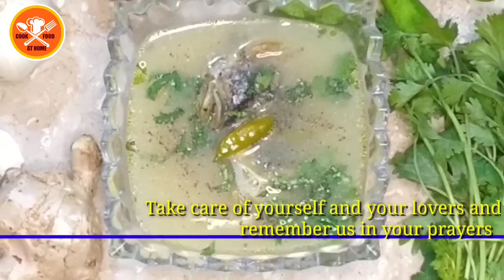Fish Heads soup Recipes How to make Fish head soup Machli k sar ka soup healthy dinner ideas at home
Fish Heads soup Recipe, How to make Fish head soup, Machli k sar ka soup, Easy and healthy cook food by Cook Food At Home.

Assalamualaikum,
Dear friends,
welcome back to,
cookfoodathome.

First of All, I humbly request to you,
Please Support me 😊,

میری آپ سے عاجزی کے ساتھ گزارش ہے کہ برائے کرم میرا ساتھ دیں یہ تب ممکن ہوگا،جب آپ میرے چینل کو سبسکرائب کریں'گے،اور ویڈیو کو پورا دیکھیں گے،اور لائک کرینگے۔                                                                                             آپ تمام دیکھنے والوں کو معلوم ہے کہ یہ سب کچھ بالکل فری ہے،اگر آ پ کمنٹس میں ایک مسکراہٹ ہی بھیج دیں تو یہ میرے لیے حوصلہ افزائی اور خوشی کی بات ہوگی،میں محنت کر کے کچھ حاصل کرنا چاہتی ہوں نہ کہ کسی کے آگے اپنے ہاتھ پھیلا کے تو پلیز میری اس طرح مدد کر دیں۔ آپ کی شکر گزار رہوں گی۔

Aaj hum Machli k sar ka soup banaengy means fish Heads soup, Q k sardi shuru ho gai hai or fish head soup bht hi healthy hota hai is season me.

Hope you like the Recipe and give your feedback in comment box.